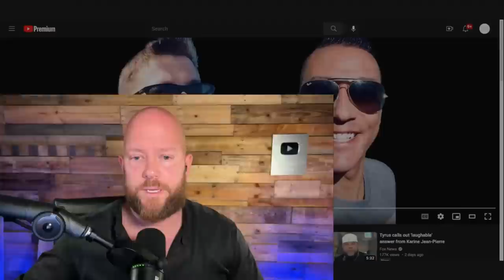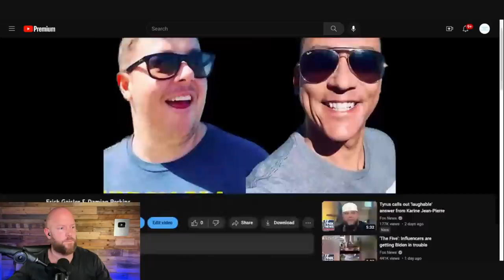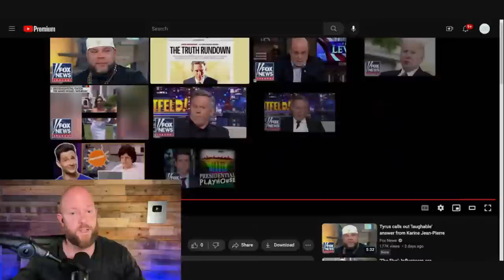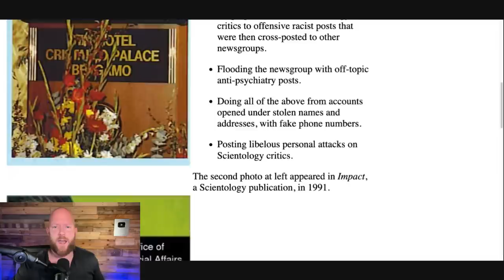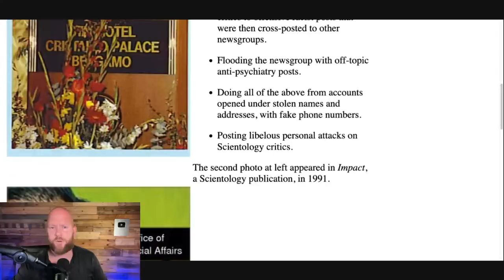Scientology Official Implicated In Witness Intimidation | Gavino Idda